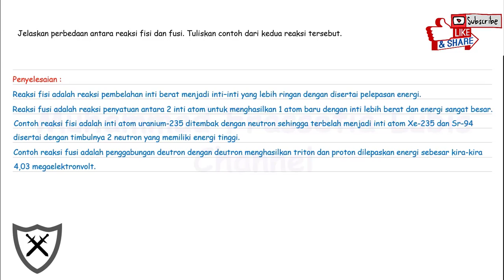Jelaskan perbedaan antara reaksi fisi dan fusi. Tuliskan contoh dari kedua reaksi tersebut.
[Fisika SMA]